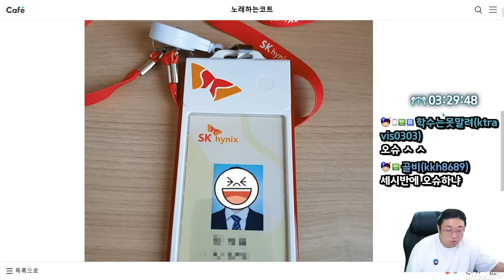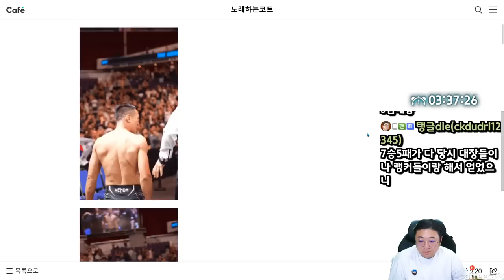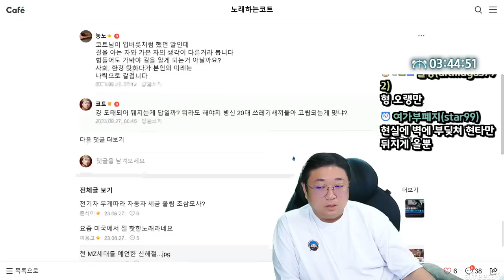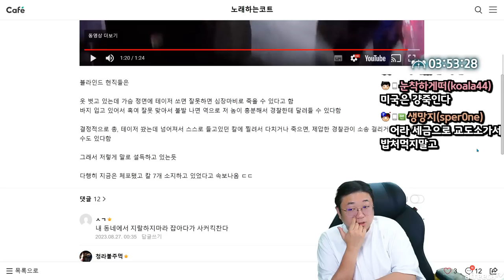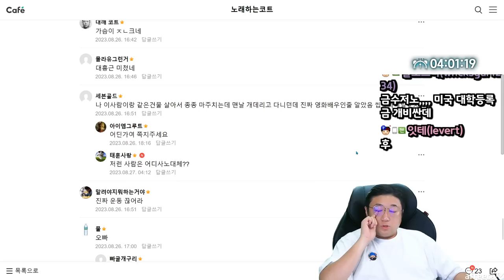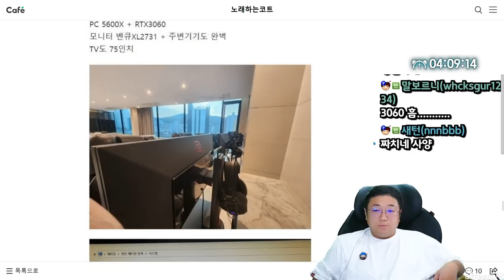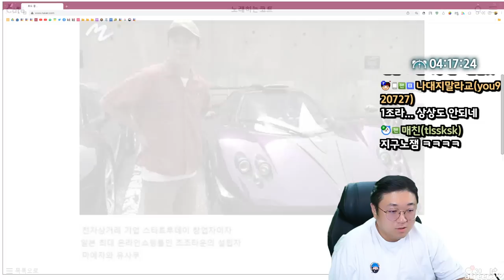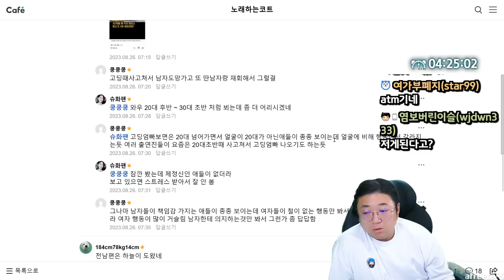정찬성 은퇴후 ufc 선수들 반응 모음.jpg (23.08.27-1)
[음원출처]